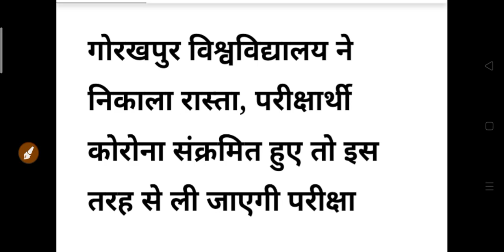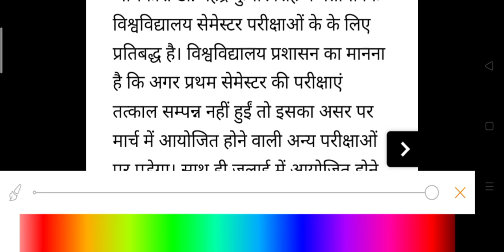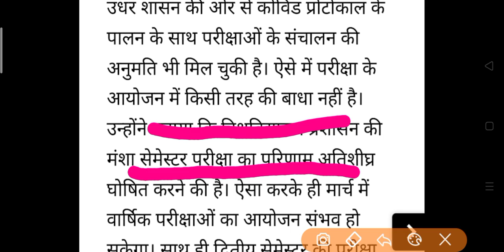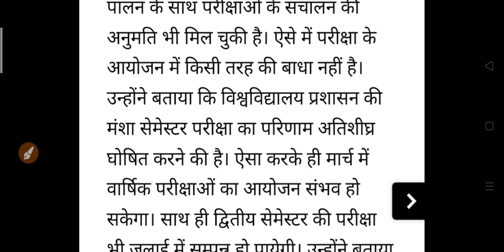College Exam Latest Update 2022 | University Exam 2022